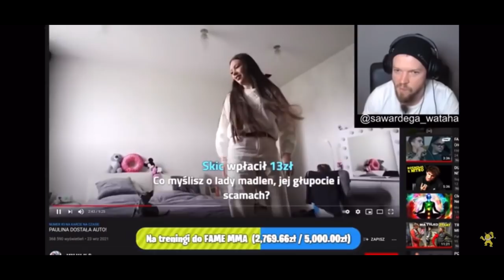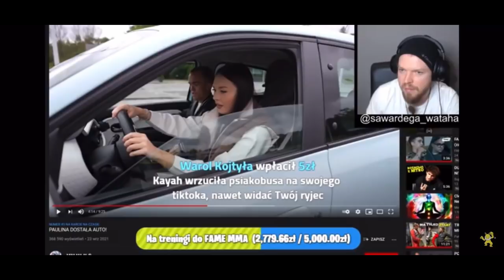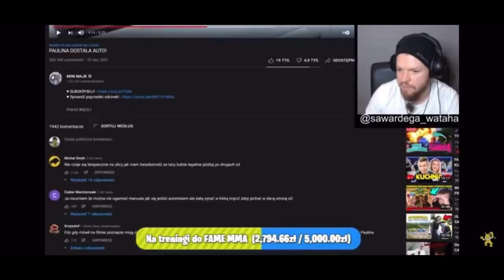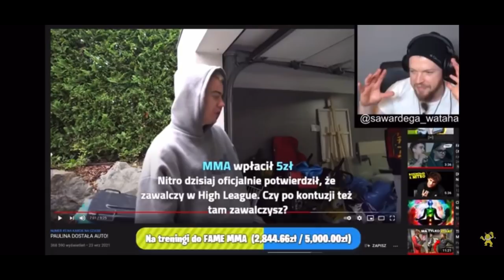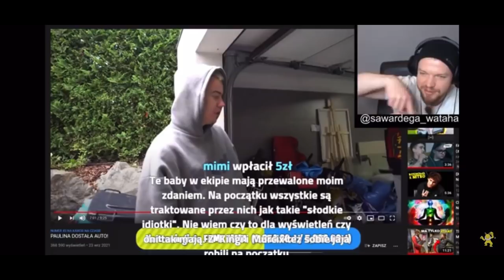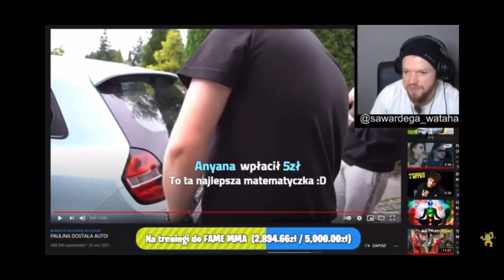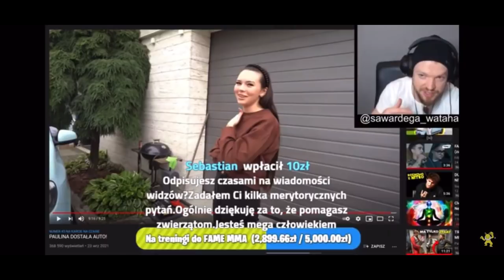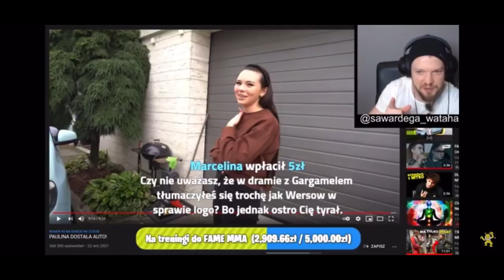WARDEGA OGLĄDA FILM MINI MAJKA Z NOWYM SAMOCHODEM PAULINY